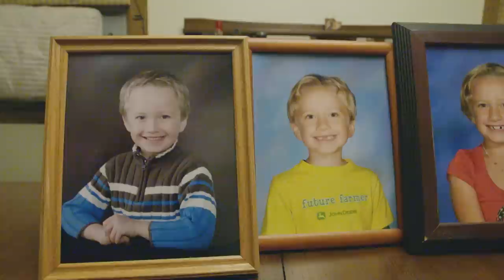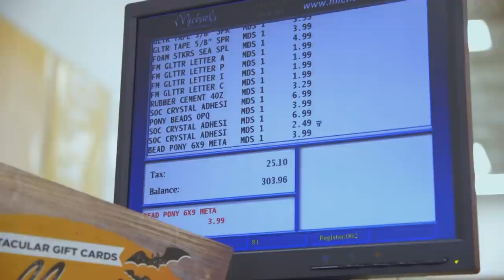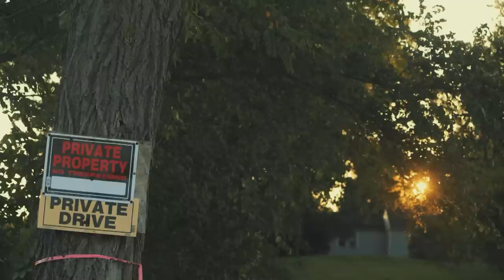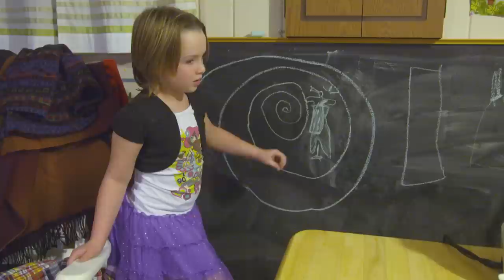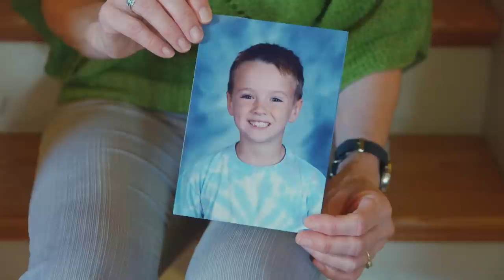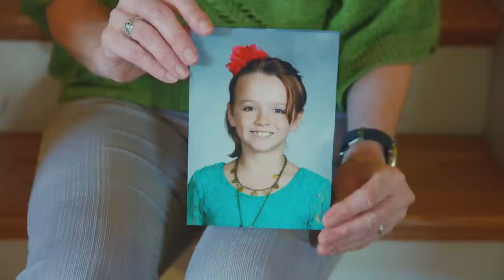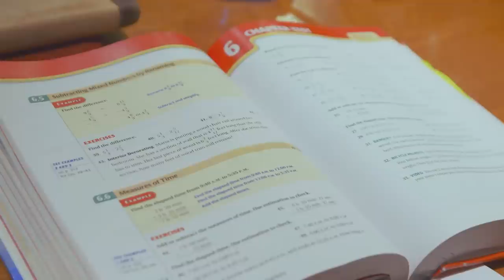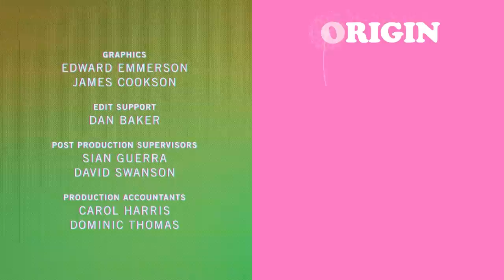Born In The Wrong Body | The Summer Camp | Full Documentary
Every August in a secret location in America, a group of extraordinary children and their families gather for what might be the world’s most unusual summer camp: a four day break for girls who were born boys.

With exclusive access to the world’s first camp for transgender kids as young as five, we meet astonishing children in the one place they can share their secret. The camp allows girls who were born as boys to undergo makeovers and take part in fashion shows. But while the kids play, their parents meet to discuss treatment plans for their children’s transitions and confront the heart-breaking realities faced by many transgender people.